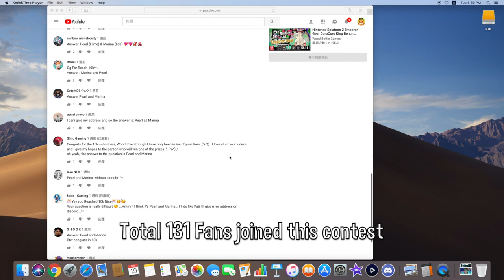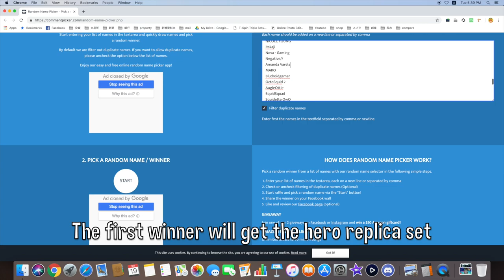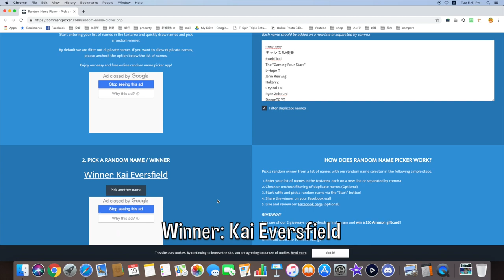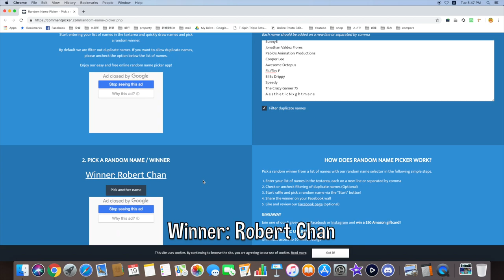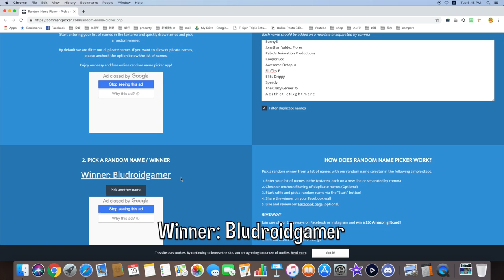Congrats Winner 10,000 Subgoal Giveaway Contest Splatoon 2 Bandai Weapons Collection Nintendo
Congrats to Winner!

Rush the inkling (Weapons Collection 2)
Kai Eversfield (Weapons Collection 3)
Robert Chan (Splatoon Card Deck)
Bludroidgamer (Splatoon Card Deck)

Thank you for your support on Wood Bottle Games channel,  Wood Bottle Games channel reached 10,000 subgoal now!

For thank you all subscribers, I prepared 2 Full set Splatoon 2 Weapons Collection. They are lincesed by Nintendo and Bandai!

I will use a random picker to pick 2 winners. The first winner will get The collection 2, the second winner will get the collection 3. The winner should be subscriber on Wood Bottle Games channel and answer the following question correctly.

*WoodBottle youtube channel reserves the right to choose or disqualify the winner*